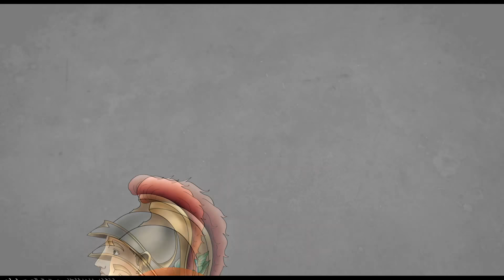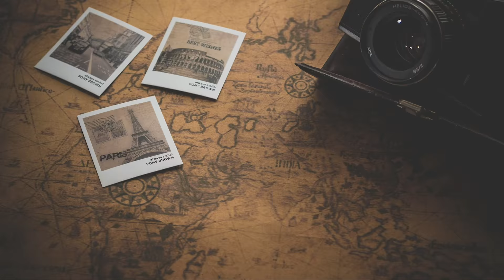🏰예수 생애 전후 세계 역사와 하나님의 카이로스(Καιρός) 🧑🏻‍🎓역사로 읽고 외우는 성경 Final / 헬라~로마편 ⭕️고대 나라들로 성경 읽고 암송까지 오예🕺🏻